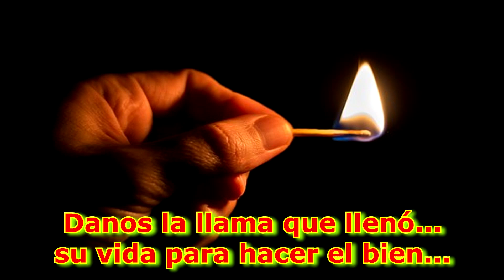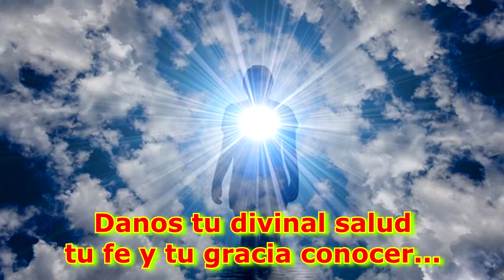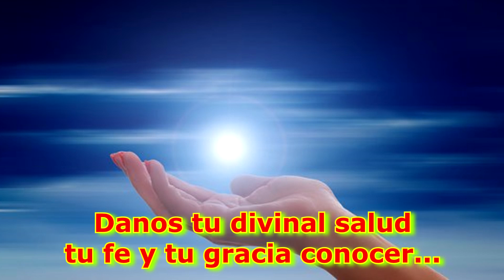Danos el fuego.. Mauri y Chely